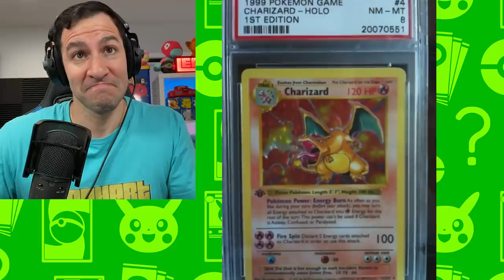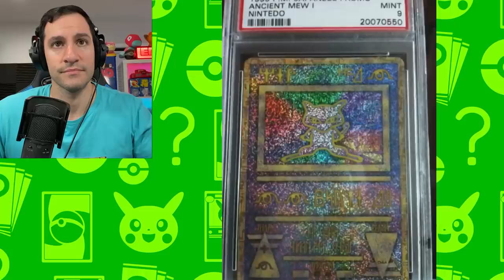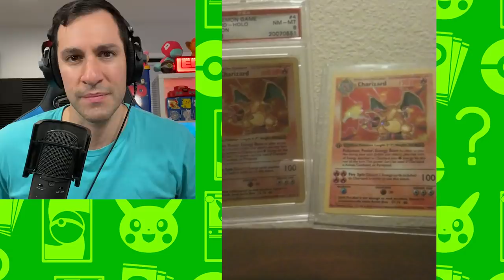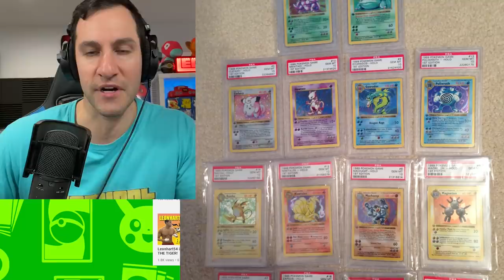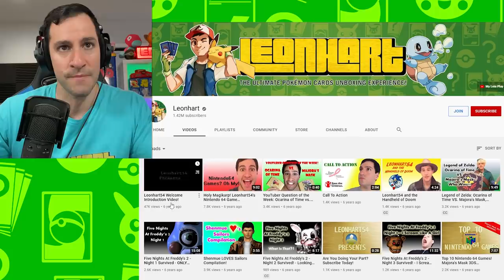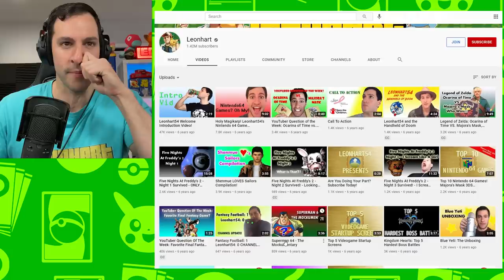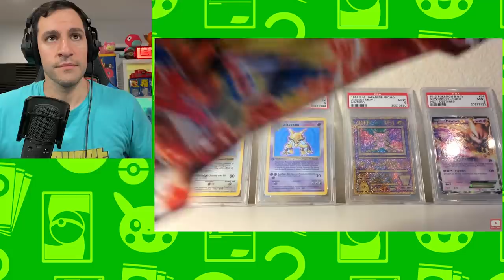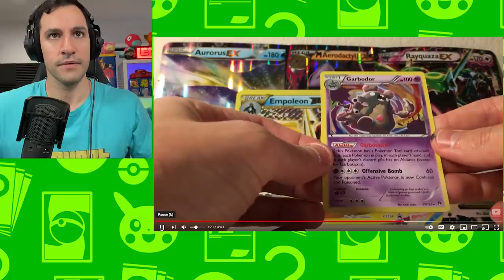My FIRST Pokemon Cards Opening From 10 Years Ago!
Reacting to a never before seen Pokemon cards opening of mine from 10 years ago!

► Contact Leonhart!